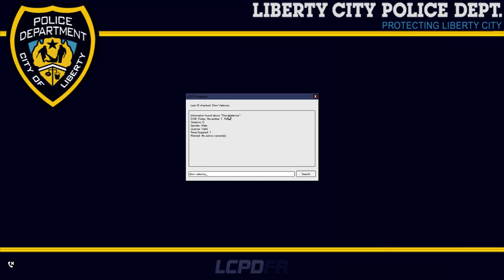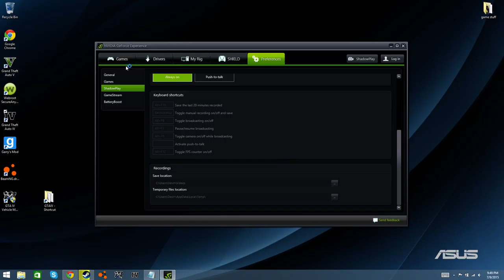Gta 4 pc [lcpdfr] on portal day #1